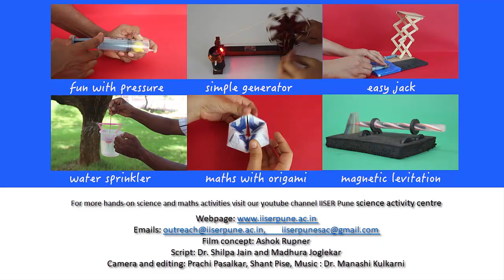Fidget Spinner Handy Generator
Fidget spinners are toys that have gained popularity these days as they spin for a very long time and stay balanced while spinning. There are different kinds of fidget spinners available in the market. Students play hours with these beautiful spinning toys. To make the toy spin, students hold the central caps which cover the bearings and give a push to one of the arms.
Today we will make an innovative handy electricity generator by using fidget spinner. To design the generator, we need
7. Thin insulated copper wire
8. A fidget spinner
9. 3 Neodymium magnets
10. Cylinder caps and bottle cap
11. LED
12. Wooden board
13. Bottle cap
14. Cutters
15. Glue

The key thing of this spinner is the ball bearing at the centre of the toy. The process to design this is very simple. These are the strong magnets which can be found in the shops where scientific material is available.

• Stick one disk neodymium magnet on one side of each arm of the fidget spinner using glue.
• Be sure that the magnets are attached at the centre of each arm of the spinner.
• To make the coil, wind insulated copper wire on a cylindrical cap or PVC pipe. Wind the wire proximately 1000 times to make the coil that looks like this.
• Keep both ends of the wire uncoiled to serve as leads.  Tie this coil at several places to prevent it from unwinding. Wind the wires such that the windings do not open.
• Scrape off the insulation at the ends of two leads of the coil. Carefully check if the insulation is removed completely.  Now join the LED to the coil. Now your coil and LED assembly is ready.
• Now place the fidget spinner on the bottle cap to get some height and keep the coil LED assembly underneath the magnet. Keep the gap between the magnet and the copper coil minimum.
• When you spin the magnets attached to fidget spinner above the coil then you see the LED glow.
• Once you have got one coil assembly to work, we would mount the assembly on a wooden strip.
• With help of glue stick the cylindrical cap, coil assembly and the LED on the wooden strip.
• Now using glue stick the spinner on the cylindrical cap. Let the complete assembly dry.
• Make sure that the magnets attached to the spinner do not touch the coil. When you spin the magnets above the coils then you can see the LED glowing. You can spin the toy in the dark to see this beautiful effect.
• According to Faraday’s law, a changing magnetic field through a coil of wire must induce an electromotive force (emf) in the coil which in turn causes current to flow. The law describing induced emf is named after the British scientist Michael Faraday.
So friends play with your fidget spinner and make it do more things than just spinning!